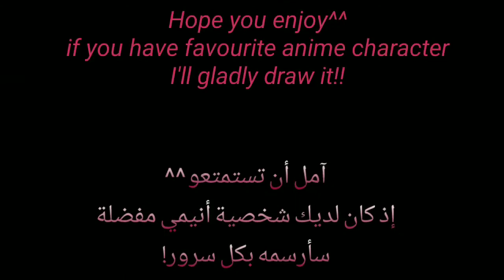رسم سريع زاماسو من انمي دراغون بول سوبر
رسم سريع لي زاموس من انمي دراغون بول سوبر